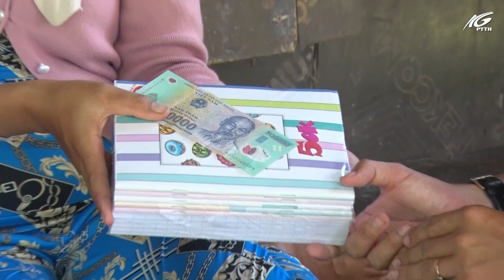Hỗ trợ trẻ em nghèo Phú Quốc đón Trung thu | THKG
Trung Thu là Tết thiếu nhi, luôn được các em chờ đợi. Nhưng giữa đại dịch Covid 19, không khí Tết Trung Thu sẽ không thể náo nhiệt như những năm trước. Đối với trẻ em có hoàn cảnh khó khăn, ước mơ có một món quà mừng Hội Trăng rằm càng trở nên xa xỉ. Tuy nhiên, ở Đảo Ngọc xa xôi, một Trung thu ấm áp đã về, mang niềm vui đến các khu xóm nghèo như, để bù đắp cho những thiệt thòi của các em.